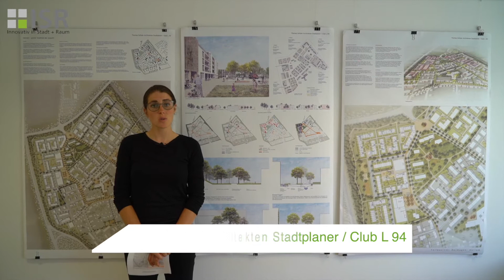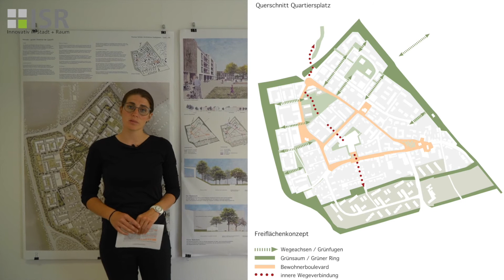ISR Wettbewerbsmanagement -Wettbewerb Teil-Quartier Dormagen-Horrem- Stadtplanung/Freiraumplanung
Für das städtebauliche und freiraumplanerische Wettbewerbsverfahren „Teil-Quartier“ in Dormagen-Horrem haben wir gemeinsam mit der Baugenossenschaft Dormagen eG in Zusammenarbeit mit der Stadt Dormagen mehrere Beteiligungsschritte durchgeführt. So fand bereits im Vorfeld des Verfahrens eine Ideensammlung statt sowie während des Verfahrens zwei weitere Beteiligungsschritte. Zuletzt haben wir auf der Plattform eine Onlinebeteiligung durchgeführt, bei der die finalen Entwürfe der Büros kommentiert und diskutiert werden konnten.

Die Ergebnisse aus der Onlinebeteiligung haben wir dokumentiert und im Rahmen der digitalen Preisgerichtssitzung dem Preisgericht mitgeteilt.

Die ISR Innovative Stadt- und Raumplanung GmbH mit Sitz in Haan und Düsseldorf betreut Wettbewerbe in den Bereichen Stadtplanung, Architektur und Landschaftsarchitektur – bundesweit. Angefangen mit der Konzeption der Verfahrensart, der Auswahl der teilnehmenden Büros, der Erstellung einer Auslobung und der Vorprüfung der eingereichten Arbeiten bis hin zur anschließenden professionellen Dokumentation der Ergebnisse und Pressearbeit stehen wir Ihnen für die Koordinierung Ihrer Wettbewerbe zur Verfügung.